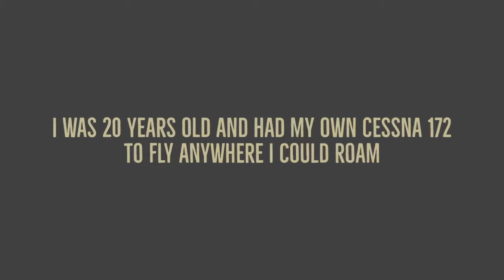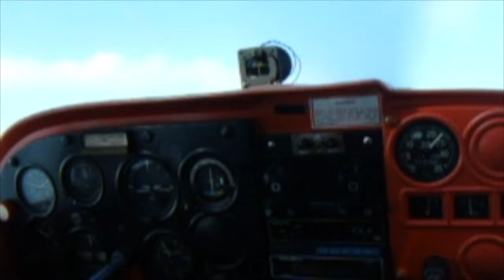Pilots Life | Flying to the Bahamas | 20 years ago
Sometimes you fire up the Airplane Engines and Taxi for take off and remember you have no final destination. Sometimes you just roam when you have the time and find yourself doing extraordinary things.

Value creation in Life is what you make of it. If your on a mission? Don't stop until you feel you have arrived at your final destination.

Godspeed.
For all my Finance and Business Entrepreneurs?
Visit JamesonSharp.com

Jack Adkins
Song? - BLUE
GREAT MUSIC
Freemusicarchive.com